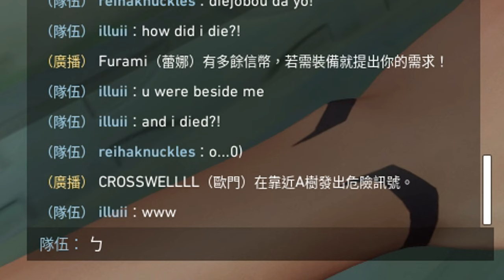Valorant 我想讓你ACE 但是他打我